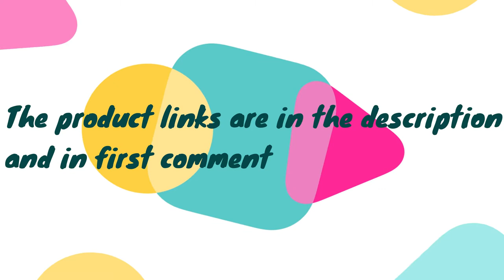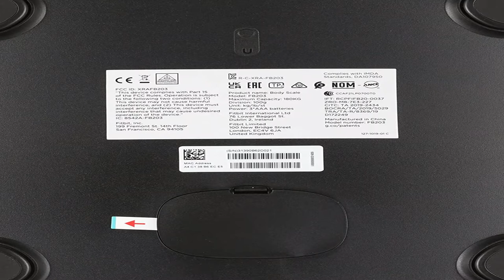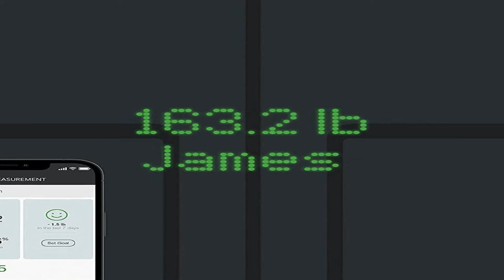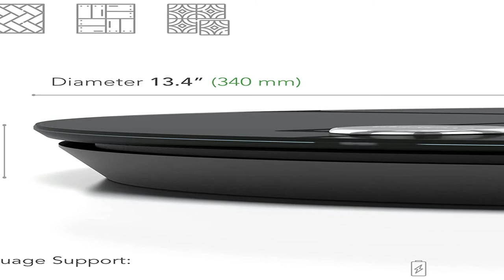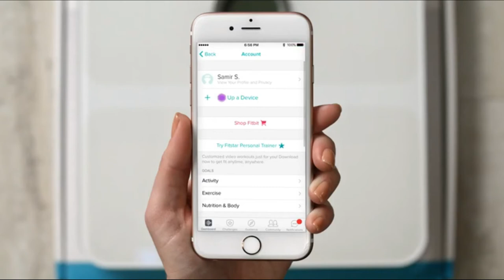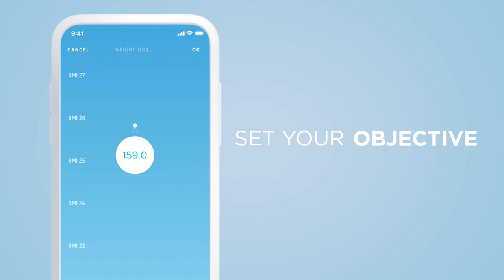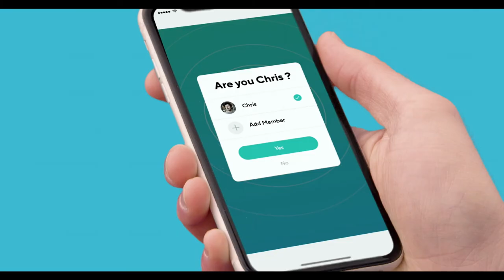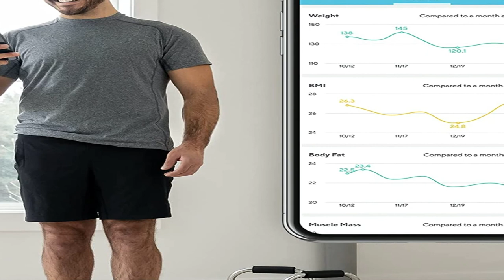Best Digital Wifi Smart Scales 2023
best digital wifi smart scale
No 1 WYZE Smart Scale for Body Weight =
No 2 Withings Body+ Smart Wi-Fi bathroom scale =
No 3 Fitbit Aria 2 Wi-Fi Smart Scale =
No 4 QardioBase2 Smart Wi-Fi Scale =
No 5 Fitbit Aria Air Bluetooth Digital Body Weight and BMI Smart Scale =

Some of the footage used in this video is not original content produced by The Lofer. Portions of stock footage of products was gathered from multiple sources including, manufactures, fellow creators and various other sources.

The Lofer is a participant in the Amazon Services LLC Associates Program, an affiliate advertising program designed to provide a means for sites to earn advertising fees by advertising and linking to Amazon.com. As an Amazon Associate I earn from qualifying purchases.